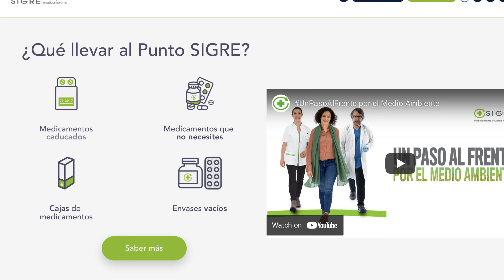Rekovelle 🧿 Una pluma con una aguja extremadamente fina 👇🏼 ¿Cómo se usa?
La aguja de la pluma Rekovelle es extremadamente fina.
El Dr. Gómez Palomares de WilsonFertility explica cómo administrar este medicamento que se utiliza en tratamientos de inseminación artificial, inducción artificial, preservación de ovocitos y fecundación in vitro.

CONTENIDO
00:00 INTRO
00:14 Conservación
01:00 Preparación
01:52 Cebado
03:05 Administración
03:33 10 mcg=150 UI
05:50 Corrección de dosis